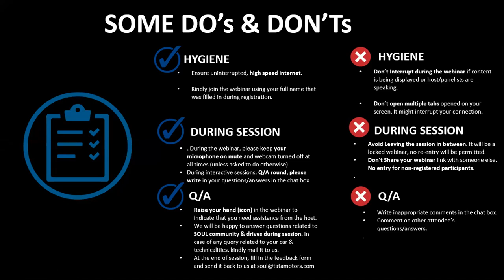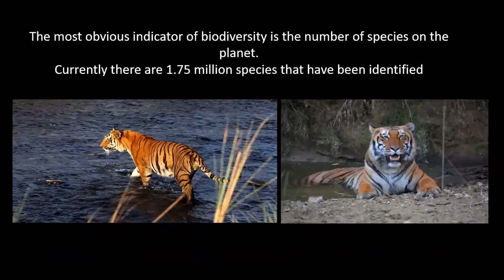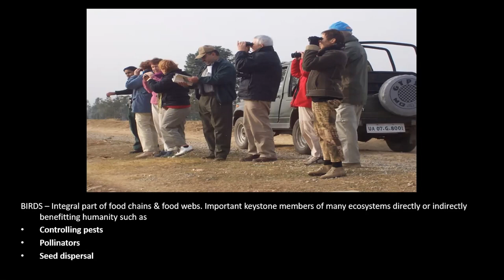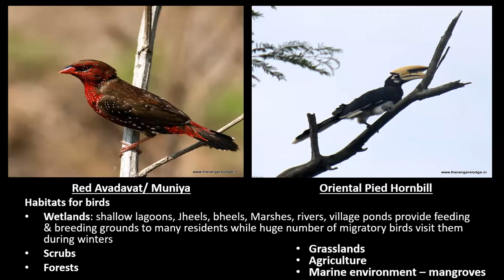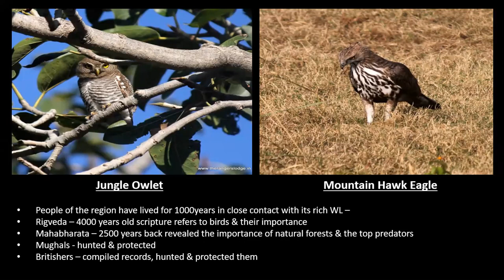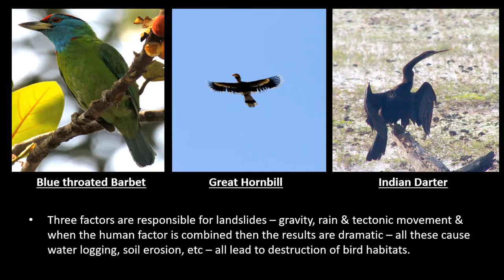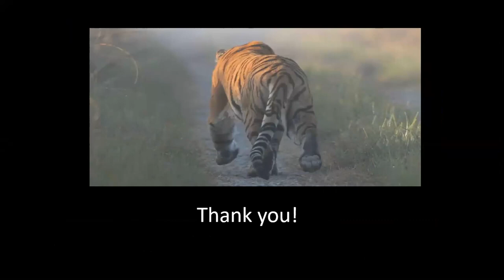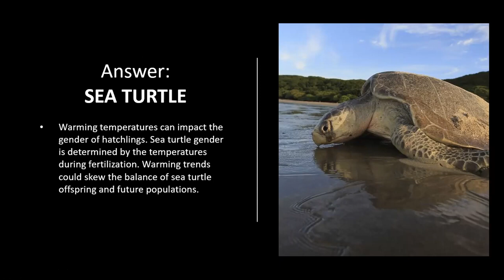Wildlife Converstation - Wildlife Information - Wildlife Knowladge - Wildlife Info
Imran Khan is the one stop store house of knowledge, information and anecdotes, for any aspect related to tiger conservation and Corbett National Park.

Corbett has been home to Imran Khan for the past 18 years and he has been influential in promoting responsible tourism in and around Corbett.